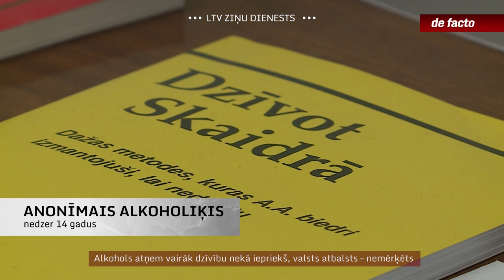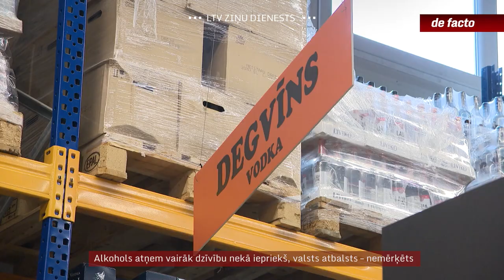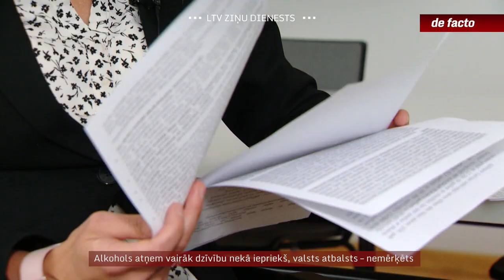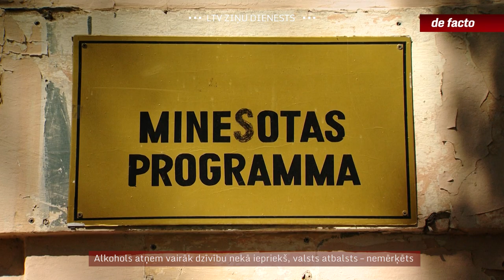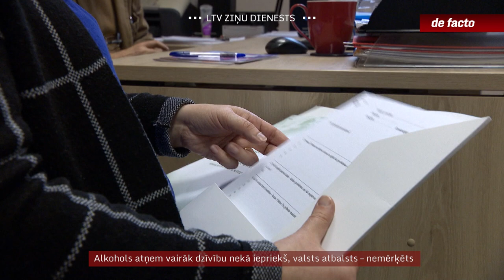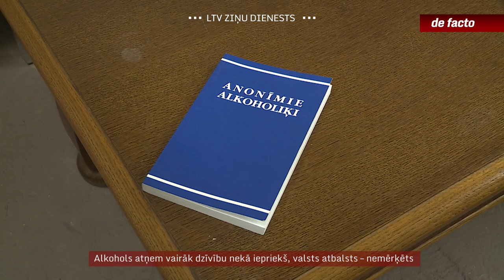Alkohols atņem vairāk dzīvību nekā iepriekš, valsts atbalsts – nemērķēts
Pērn alkohola izraisītas saslimšanas laupījušas ievērojami vairāk dzīvību nekā iepriekšējos gados. Pētījumi par kovida laika ietekmi uz alkohola lietošanas paradumiem rāda, ka Latvijā vairāk sākuši dzert iedzīvotāji ar jau esošām alkohola lietošanas problēmām. Un lielākoties tie nav ne trūcīgi, ne neizglītoti cilvēki. Taču aizvien nav īstenots neviens no iecerētajiem valsts atbalsta soļiem, kas uzrunātu tieši šo grupu.